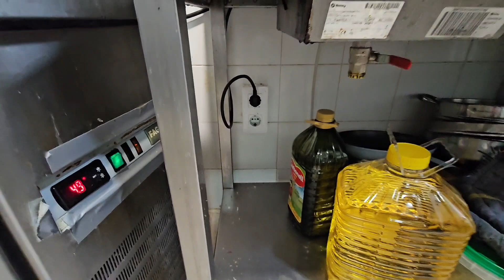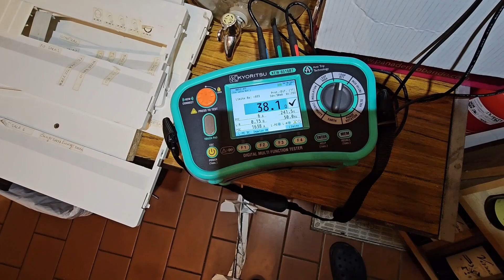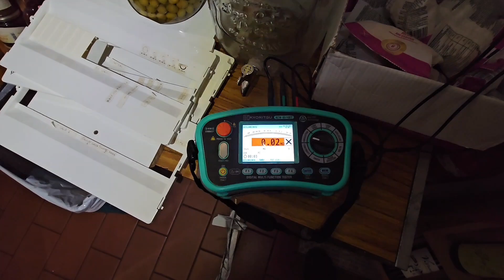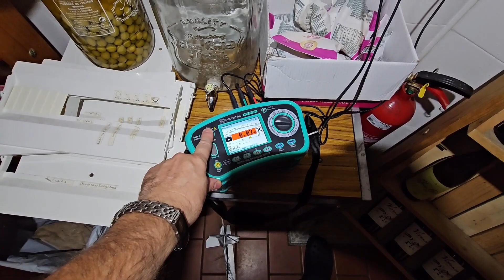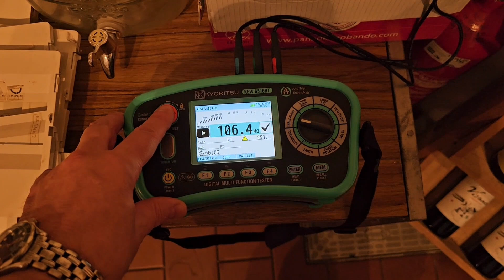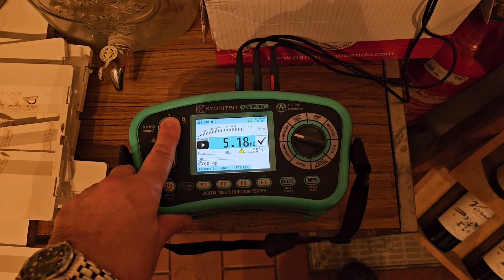Múltiples averías en Restaurante